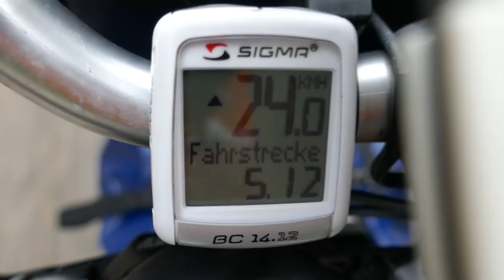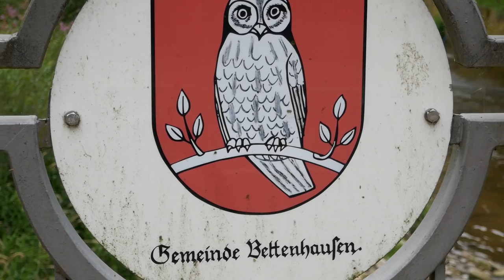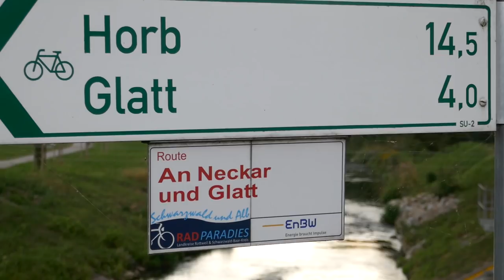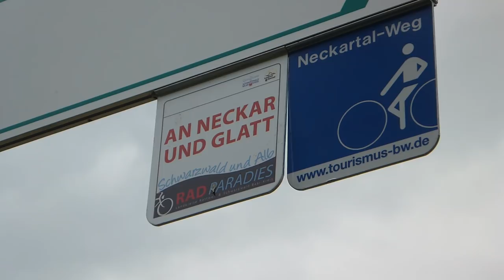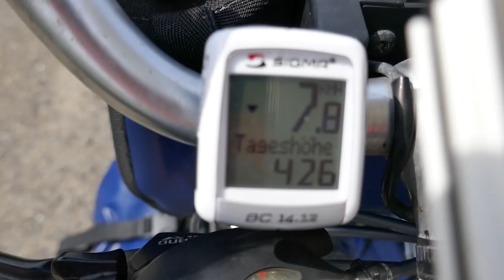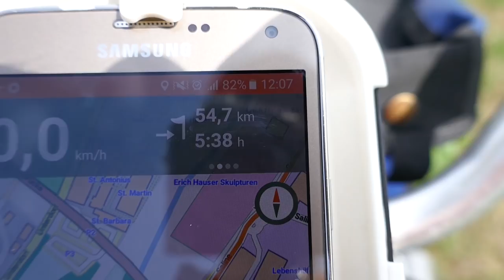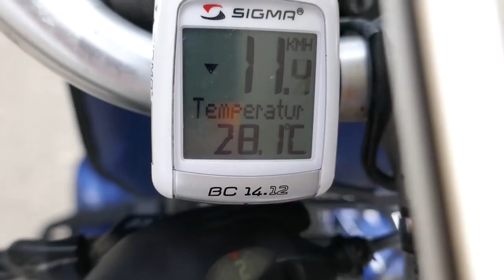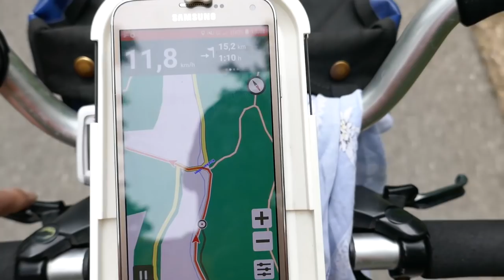Radreise D-CH-A #1 vom Schwarzwald in den Hegau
Der 1.Teil meiner Radreise 2018 durch Deutschland, Schweiz und Österreich ist fertig. Viel Spaß beim Anschauen!